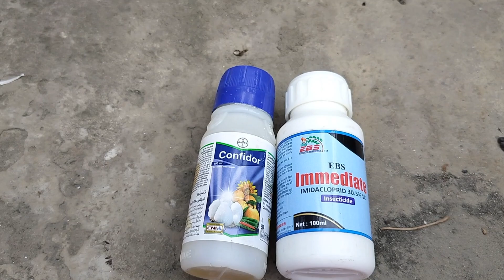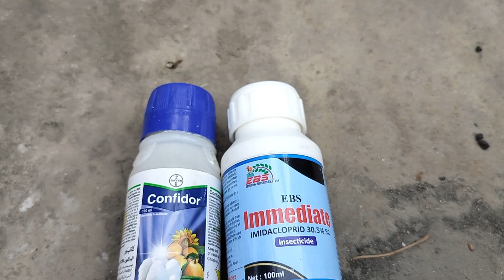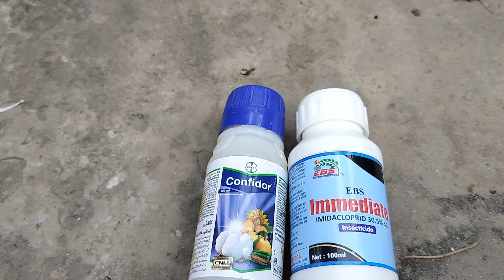Summer Rose Care: Protecting Your Plants from Thrips and Insects 🌹🌞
Summer can be tough on your rose plants, especially when it comes to pesky insects like thrips. In this video, we'll show you how to protect your beautiful roses from these tiny pests and other insects using natural methods and eco-friendly solutions. From identifying thrips to implementing preventive measures, we've got you covered! Learn how to keep your roses healthy and thriving all summer long.